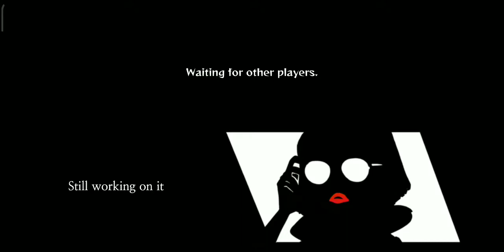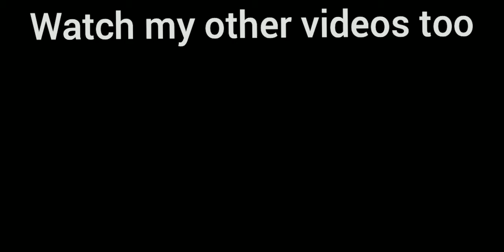Story mode Ep3 gameplay | Granny house online | Olive~GHO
Ep3 is amazing I like the new story line and animation also the new boss ( ꈍᴗꈍ) It was quite easy to win waiting for hard mode

My ign is oliveee39 if you wanna play with me tell me in my guestbook